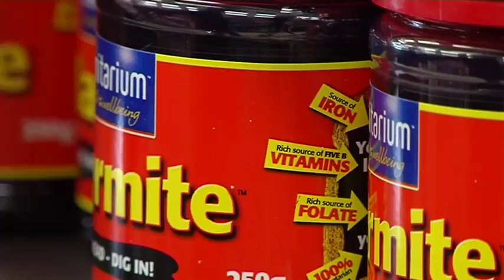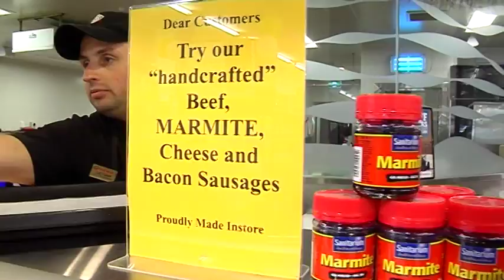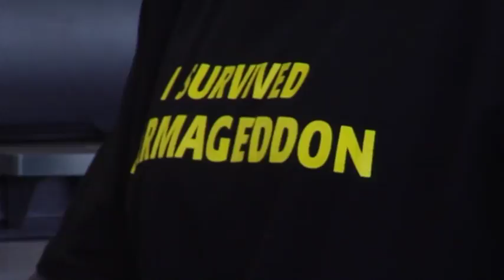Marmite Supermarket - Free Stock Footage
Marmite at the supermarket